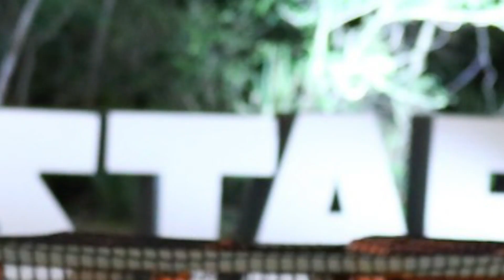😭TRISTE NOTICIA! ATLETA DE EL EQUIPO ROJO SUFRE ACCIDENTE ¿LLEGARA A L FINAL? EXATLON ALL STAR